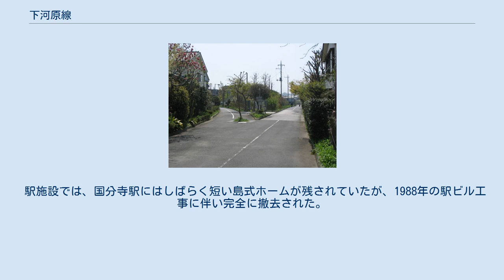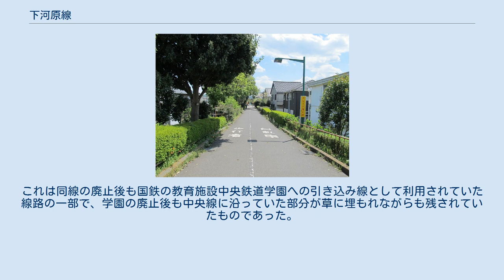下河原線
下河原線（しもがわらせん）は、かつて日本国有鉄道（国鉄）が運行していた鉄道路線である中央本線（後に武蔵野線）の支線（廃線）の通称である。
東京競馬場線とも称されていた。
 東京都国分寺市の国分寺駅から東京都府中市の東京競馬場前駅までの旅客線と、東京競馬場駅の少し国分寺駅よりから分岐していた下河原駅（京王線中河原駅南東に位置した）までの貨物線からなっていた。
 多摩川の砂利を運搬する目的で1910年に「東京砂利鉄道」として開業した。
東京都国分寺市と府中市の市域を通っていた。
府中市にとっては最初の鉄道路線であった。
1920年鉄道省が東京砂利鉄道を買収し採取した砂利を神田-上野間の高架鉄道建設に使用した。
1921年に一旦営業廃止され、国分寺駅の構内扱いとなったが、1933年に東京競馬場が開設されたことから翌年、同競馬場アクセスのために東京競馬場前駅を建設の上、旅客線として営業再開。
その後、残部も貨物線として営業再開された。
 終点の東京競馬場前駅は南武線府中本町駅の南方200m程の場所に位置しており、競馬場の観客には国分寺・東京方面からの観客は東京競馬場前駅を、立川・川崎方面からの観客は府中本町駅を、という具合に使い分けられていたようである。
 武蔵野線を建設するにあたって、当線に沿って建設することに決まり、武蔵野線にその機能を譲る形で国分寺 - 東京競馬場前間は武蔵野線開業日の1973年4月1日に廃止された。
残りの貨物線（北府中 - 下河原間）は武蔵野線に編入されるが、3年後に廃止された。
 接続路線の事業者名は当区間廃止時。
全駅東京都に所在 廃止直前時点において、閑散時は武蔵小金井電車区所属のクモハ40071, 074のどちらかが単行で運用されていた。
ラッシュ時及び競馬開催時には101系の5両編成で運行されていた。
なお、101系の検査時には中原電車区より72系の5両編成を借り入れて運行していた。
また、競馬開催日には東京駅や総武本線からの直通列車が101系6-7両で運転されたこともあった。
 貨物列車は八王子機関区のDD13が受け持っていた。
 廃止後、跡地の多くは「下河原緑道」と呼ばれる遊歩道に整備されたり、団地の敷地に利用されたりしており、一部では記念として線路が残されている所もある。
廃止後も、しばらくは中央線から武蔵野線方面へと南進する痕跡を確認することができた。
その後西国分寺駅周辺の再開発に伴い痕跡はあらかた消滅してしまったが、それでも付近の航空写真にて、わずかながら府中街道西側の建物の立ち方などに痕跡を見ることができる。
 駅施設では、国分寺駅にはしばらく短い島式ホームが残されていたが、1988年の駅ビル工事に伴い完全に撤去された。
 レールは中央線の国分寺駅 - 西国分寺駅間において側線のようにして残っていたが、2009年1月下旬に行われた架線柱工事において撤去され、最後の廃線跡も消滅した。
これは同線の廃止後も国鉄の教育施設中央鉄道学園への引き込み線として利用されていた線路の一部で、学園の廃止後も中央線に沿っていた部分が草に埋もれながらも残されていたものであった。
 2005年4月からのNHK制作の小学生3・4年向け社会科教育番組『しらべてゴー!』第1回「まちに?がいっぱい」で、下河原線が取り上げられている。